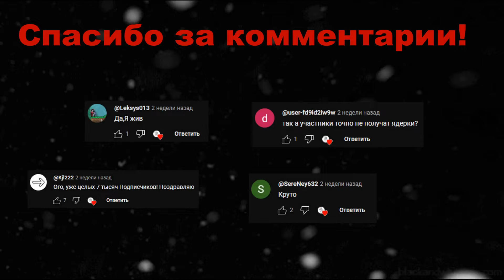Взрывной мод! Обзор на Collectionmod! | Worldbox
Приветствую! Добро пожаловать на новое Видео на канале. Оно будет посвящено разбору такого мода, как Collectionmod

00:00 Комментарии
00:06 Вступление
00:36 О моде
01:00 Профессии
01:35 Передача поселений
02:00 Таблица лидеров
03:00 Меню разработчика
03:15 Управление границами
03:37 Лимиты уровней, хп и тд
04:18 Имперский режим
04:44 Создание альянсов
04:55 Редактор культур
05:15 Постройки
05:41 Границы культур
05:55 Режим флота
06:21 Добавление юнитов в поселение
06:56 Перенос столицы
07:02 Создание поселений
07:24 Выдача оружия
08:15 Управление уровнем
09:03 Настройки мода
09:23 Титулы
11:44 Режим RPG
12:20 Таблица талантов
12:35 Таблица уровней
12:45 Ничё непонятно :D
13:03 FamilyTreeMod
13:21 Недоступные мобы
13:34 Эры
13:45 Магнит с фильтром
14:32 Завершение